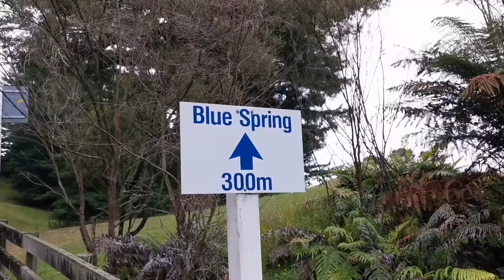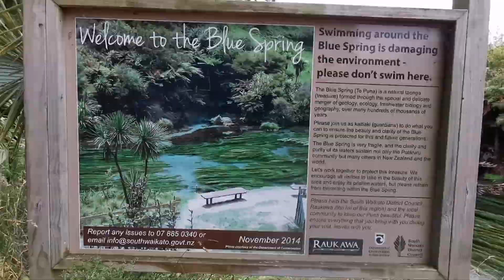Blue Spring Putaruru - Te Waihou Walkway at Waihou River by Rich Ell Adventure || Filipinos in NZ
"Walking & Hiking trails"

Blue Spring - Te Waihou Walkway

The Blue Spring at Te Waihou Walkway is internationally acclaimed with water so pure it supplies around 60% of New Zealand’s bottled water.
The spring is fed from the Mamaku Plateau where the water takes up to 100 years to filter through; the resulting water is so pure and clean that it produces a beautiful blue colour while being virtually clear.

The walk to the springs follows a track alongside the Waihou River, through wetlands, across rolling pastoral land and features views of small waterfalls, native bush and the famous Blue Spring with glimpses of trout along the way.

Water from the Blue Spring flows at a rate of 42 cubic metres per minute and could fill a 6 lane (25 metre) swimming pool in around 12 minutes. The water temperature is a constant 11 degrees celsius throughout the year.

The Blue Spring walk takes about one and a half hours each way, starting from Whites Road (State Highway 28), near Putaruru. There is also a shorter walk, 15 minutes each way, to the Blue Spring, accessed from nearby Leslie Road.

The Te Waihou Walkway and Blue Spring is located in South Waikato near Putaruru. With plenty to see and do in the South Waikato area you can easily make a day of it. Enjoy some local cheese at Over the Moon Dairy Company, take your bike and try out the Waikato River Trails, or do a spot of fly fishing in one of the many great waterways in the area.

Boutique galleries and gift stores are plentiful in Tirau while Tokoroa, a little further south, celebrates its forestry heritage with the carved Talking Poles and NZ Timber Museum.

The Blue Spring - Te Waihou Walkway Details:

Time: 1 hr 30 min one way – 3 hr return when walking from the Whites Road carpark. A much shorter option is from the Leslie Road carpark.

Distance: 4.7km on way plus 0.5km loop track

Track conditions: The walkway ranges from easy walking to a few steeper areas with some stiles and steps and boardwalks through wetland areas.

Getting there: The walkway is situated off Whites Road, with upstream access from Leslie Road, Putaruru. The downstream entrance is just past Leslie Road, and the Blue Spring end is 3.6km along Leslie Road.
The most scenic route is to walk to the halfway point, take the loop track then return the way you came. The best access for this option is via the Leslie Road carpark.
Please Note: There is currently no shuttle service available from the Putaruru iSITE to the Blue Spring Walkway. We recommend organising your own transport.

Please Note: Many of the walking trails in the Waikato region do not allow dogs. Hamilton & Waikato Tourism recommend checking with the Department of Conservation before taking your dog on any of the trails in the region.